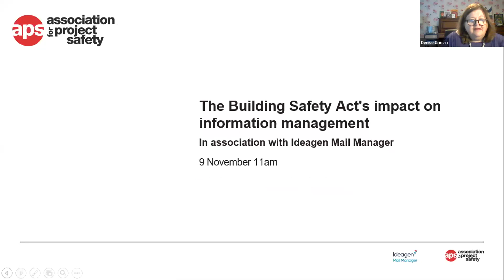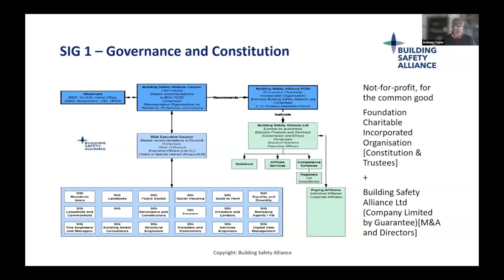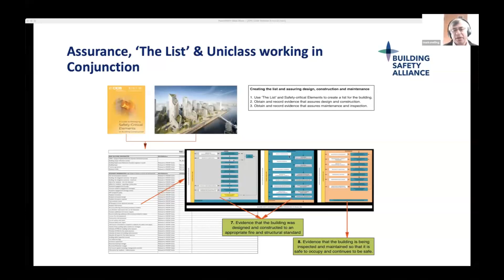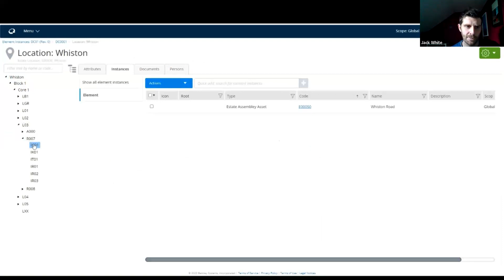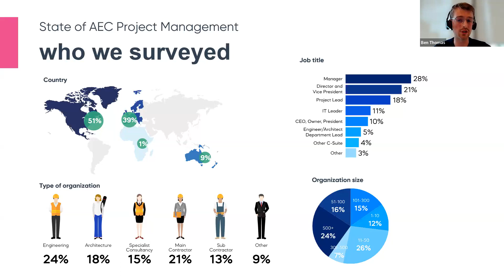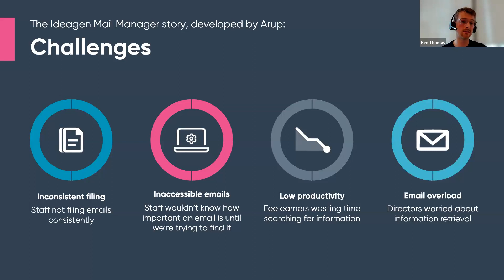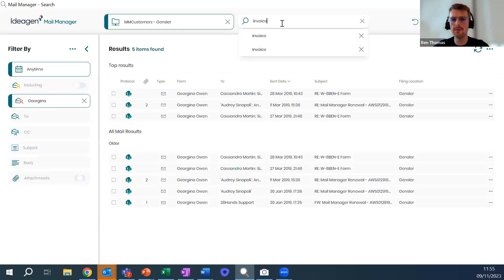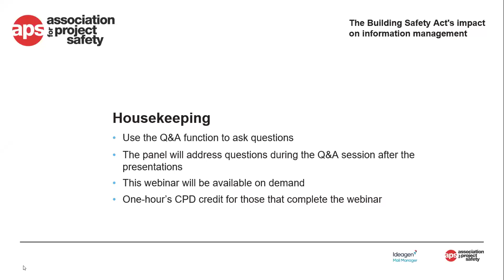The Building Safety Act's impact on information management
In this webinar, the Building Safety Alliance provides an update on the Building Safety Act and the Alliance's best practice advice for information assurance and complying withe the golden thread.

There is also a case study of information management in action from Jack White of Clarion Housing Group. While Ideagen Mail Manager focuses on an often-neglected part of information management: email management.

Speakers:
• Anthony Taylor of Resolve Group and the Building Safety Alliance.
• Mark Snelling of Safetymark and the Building Safety Alliance.
• Jack White, technical manager, Clarion Housing Group.
• Ben Thomas, senior account executive, Ideagen Mail Manager.